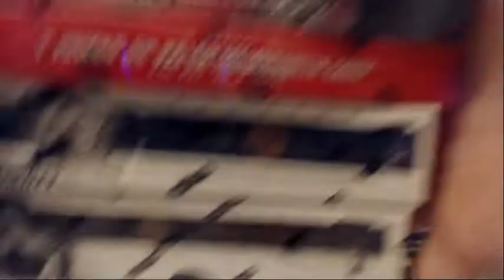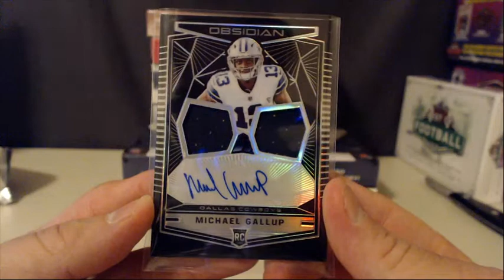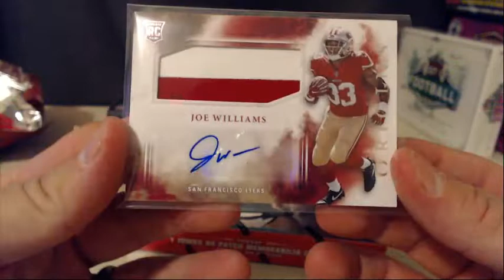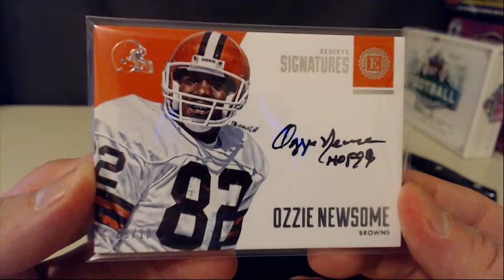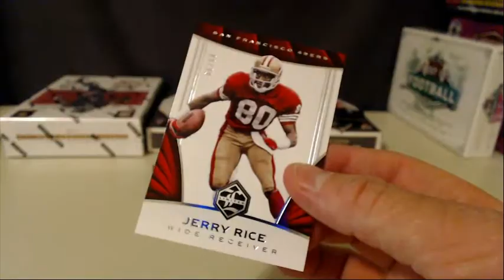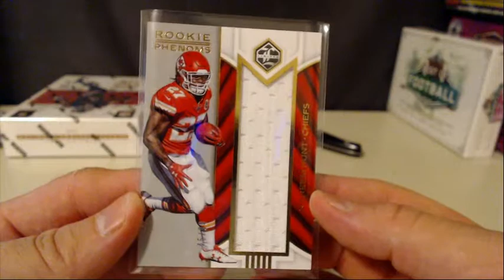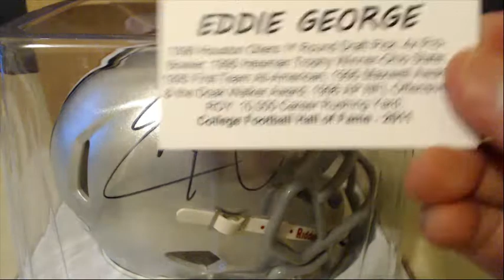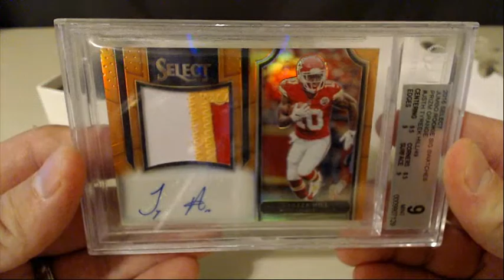Limited Origins Encased Helmet Football 10-Box Mixer Break